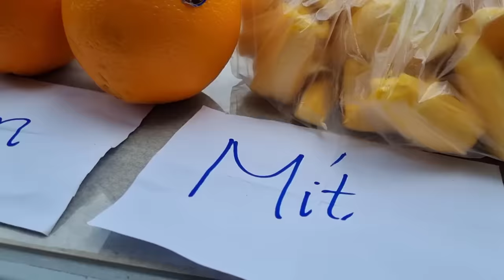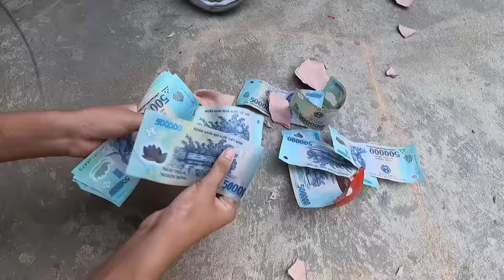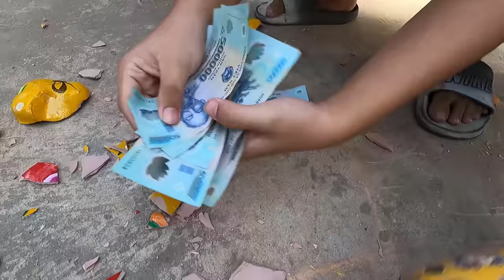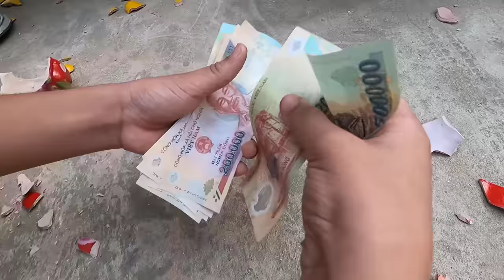Tony | Điêu Khắc Trái Cây Thành Các Con Vật 🐰 𝐅𝐫𝐮𝐢𝐭 𝐒𝐜𝐮𝐥𝐩𝐭𝐮𝐫𝐞𝐬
Cuộc thi tìm ra người có hoa tay đỉnh nhất, điêu khắc trái cây thành các con vật. Nghe đơn giản nhưng khi thực hiện thì không giản đơn đâu nhé!